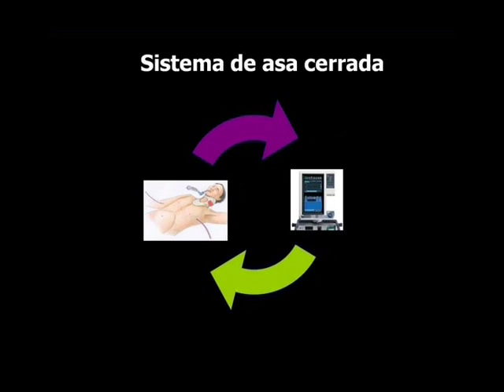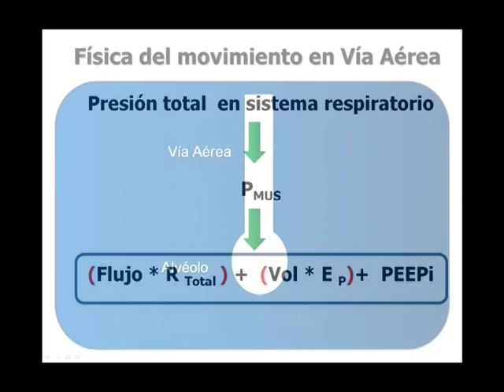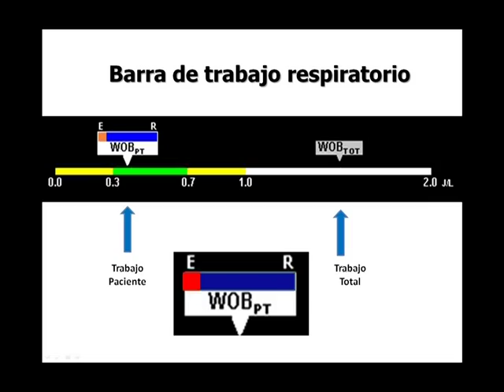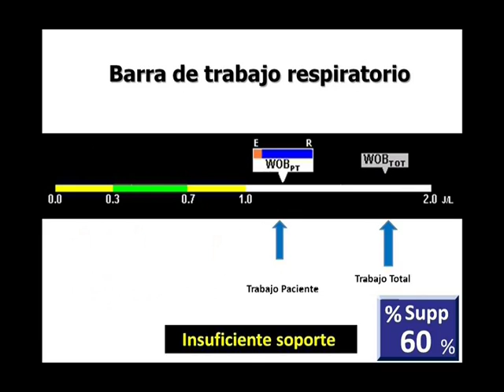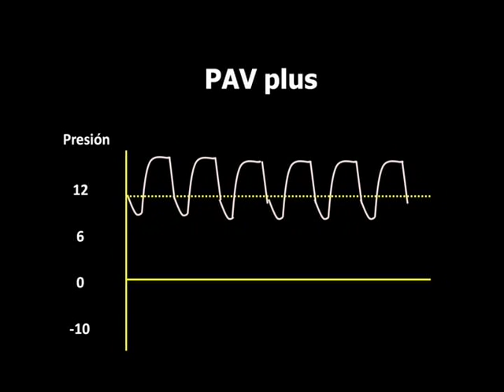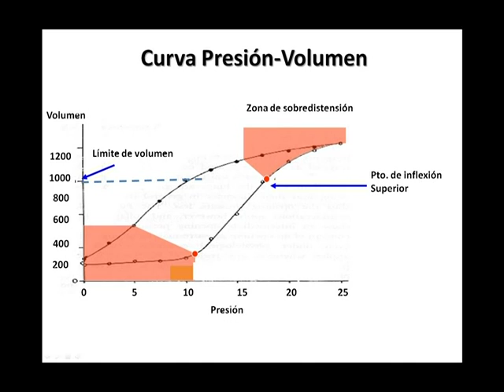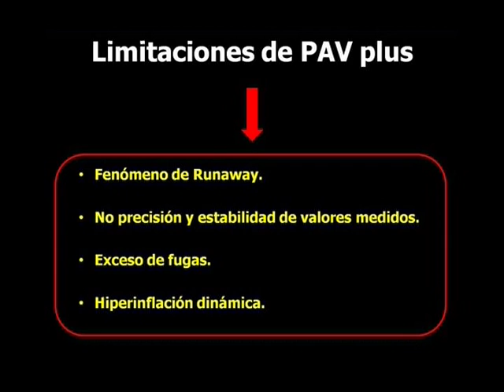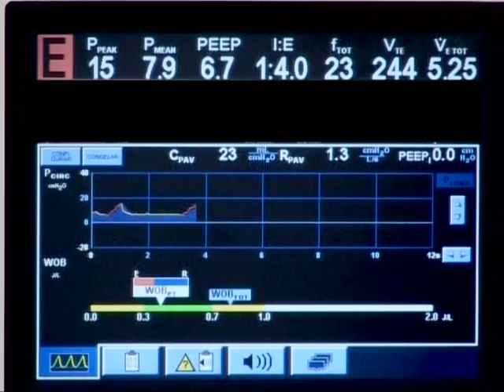Tratado de ventilación mecánica - Ventilación asistida proporcional plus PAV+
Video complemento del libro Tratado de ventilación mecánica, del Doctor Leopoldo Ferrer, que explica el tema de Ventilación asistida proporcional plus PAV+